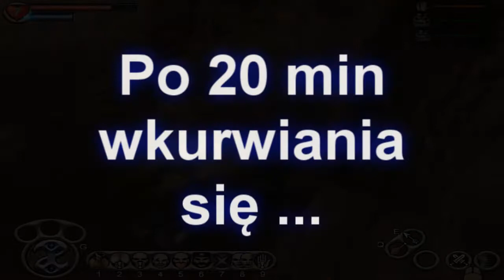Lets play Fable #14(PL) - Wielka arena cz.2/3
Full Rage wkurwiłem się strasznie